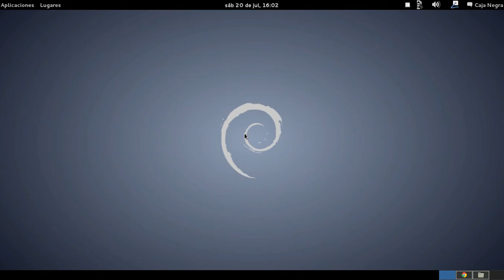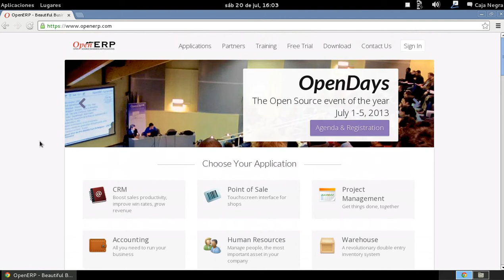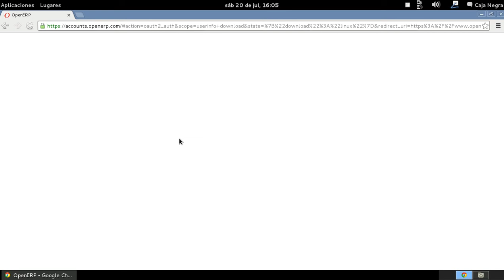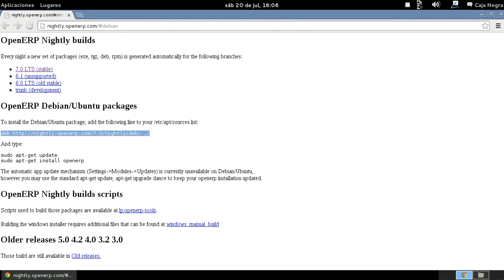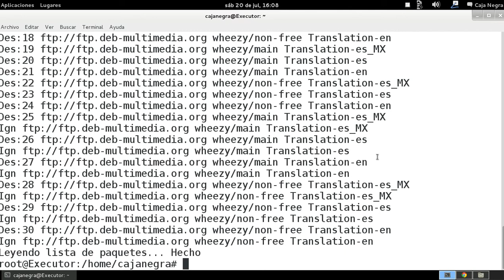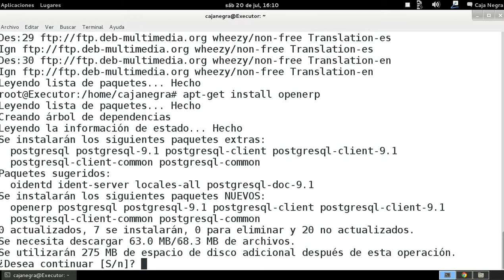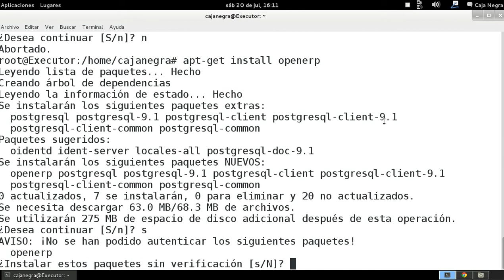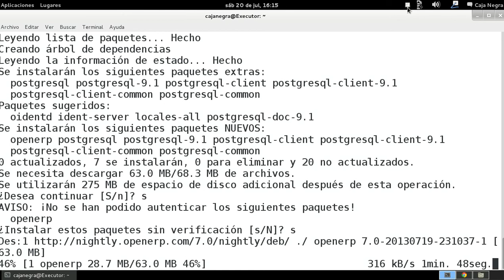Programas en Debian - Instalación OpenERP (Parte 1/3)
Instalación y breve explicación de OpenERP version 7 instalado en Debian 7 a través de los repositorios oficiales de OpenERP, cualquier duda, pregunta, comentario, sugerencia haganmela saber.